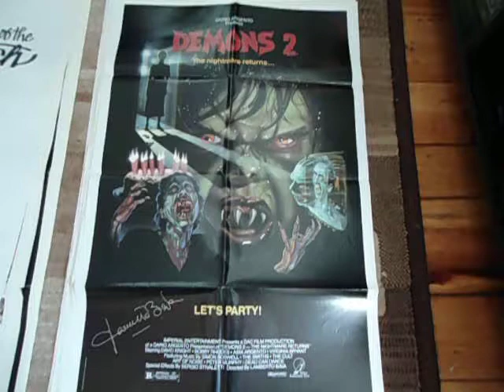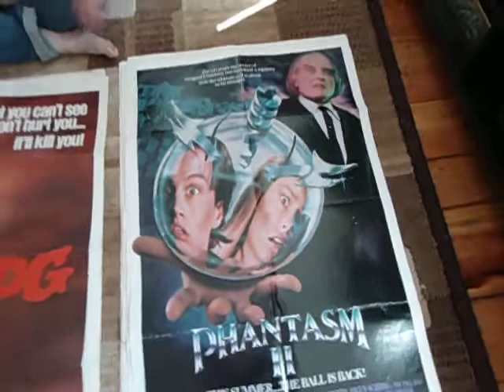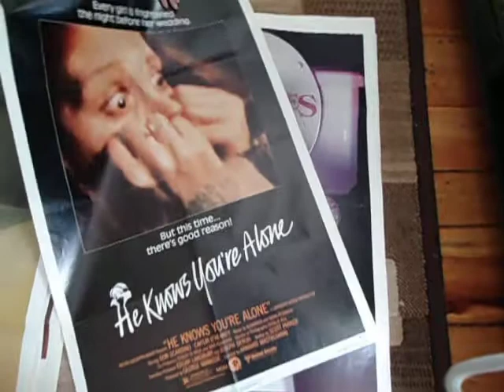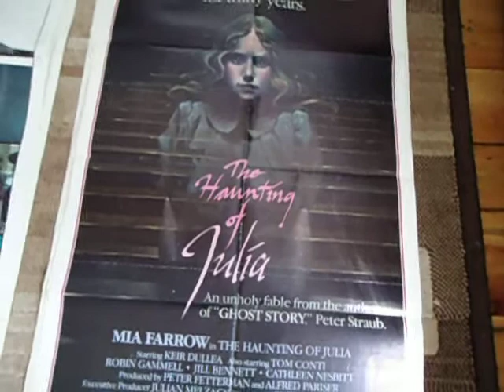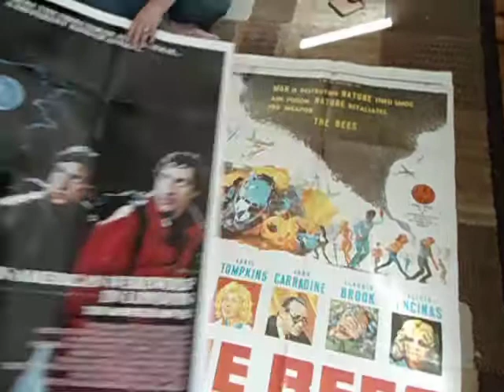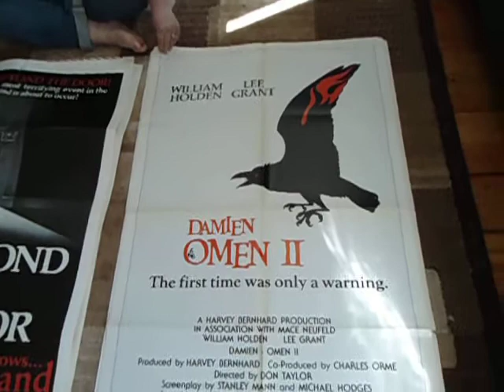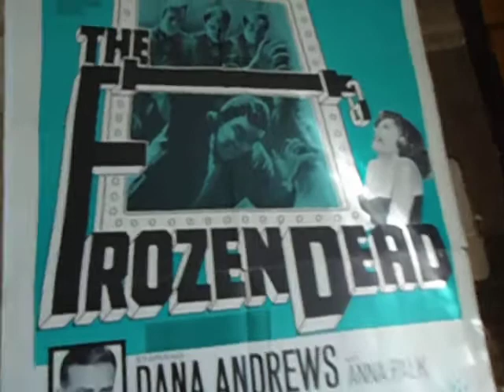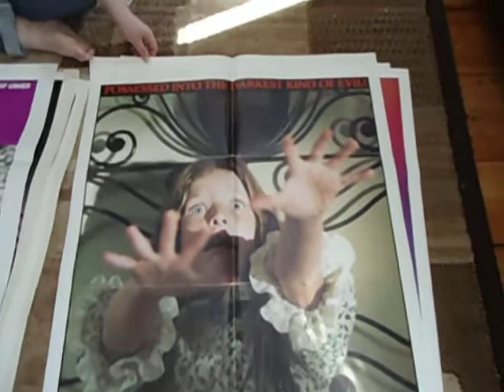Movie Posters 1 sheet Collection Part 3.2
This continues the folded horror 1 sheets.  Next is non horror 1 sheets.  Always interested in chatting with other collectors.